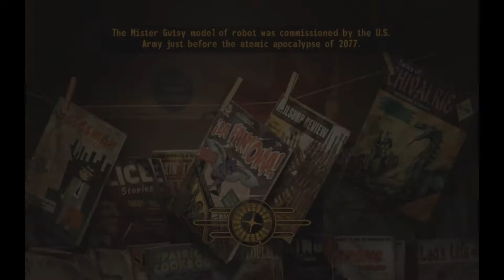Messing with the Hotkey Ammo Glitch (Fallout: New Vegas)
This was definitely the most fun I've had playing this game. No joke. This was a lot of fun.

My favorite combination was probably the Flamer with the Tiny Tots Mini Nukes.